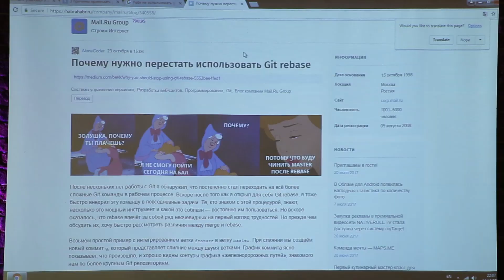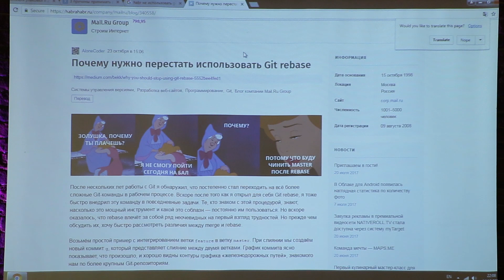Lightning Talks / Дмитрий Назаров [Python Meetup 14.12.2017]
Python Meetup - встречи минского сообщества любителей языка программирования Python.